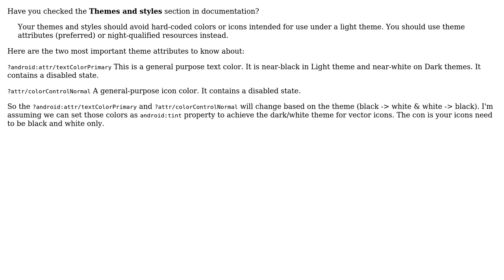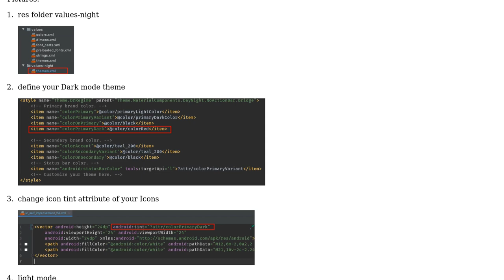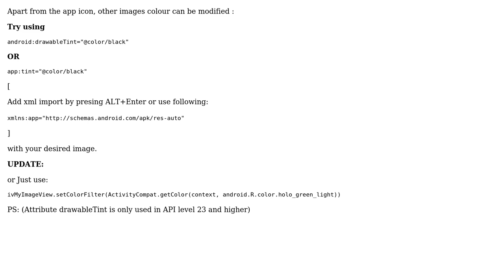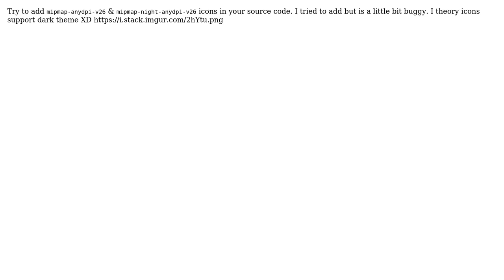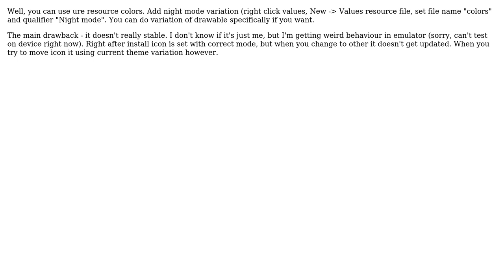Can we have Android Dark Mode Support for App Icons? (8 Solutions!!)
Can we have Android Dark Mode Support for App Icons?

With thanks & praise to God, and with thanks to the many people who have made this project possible! | Content (except music & images) licensed under CC BY-SA | Music | Images & others | With thanks to user Vladimir Nitochkin user Ramanjeet user Rahul user Prokash Sarkar user Prashant Singh user porwalshweta24 user dphans user David Elmasllari user D4rK and the Stack Exchange Network Trademarks are property of their respective owners. You are responsible for your own actions.